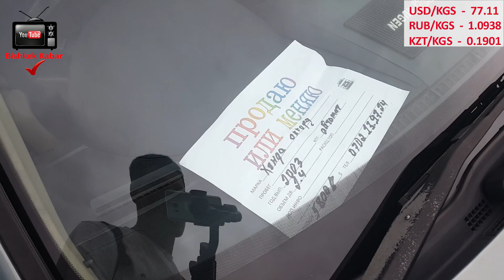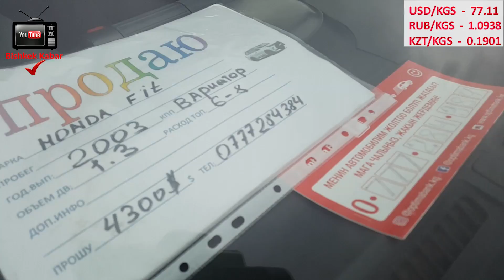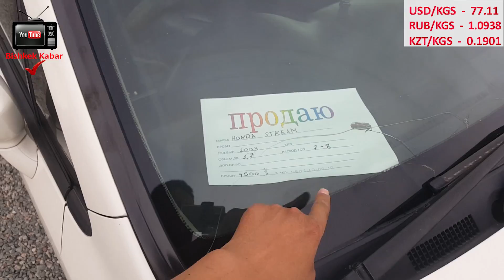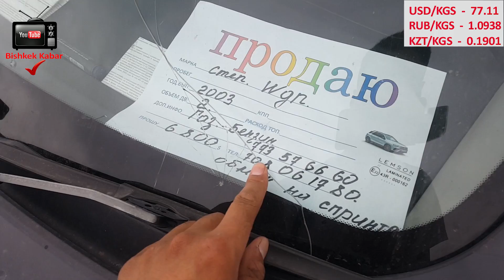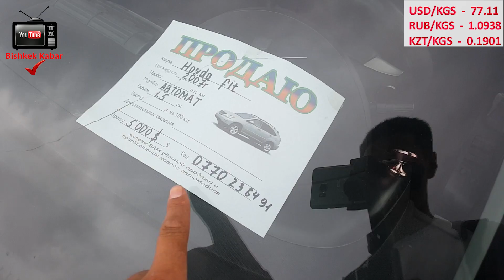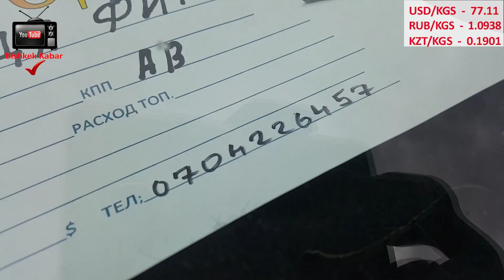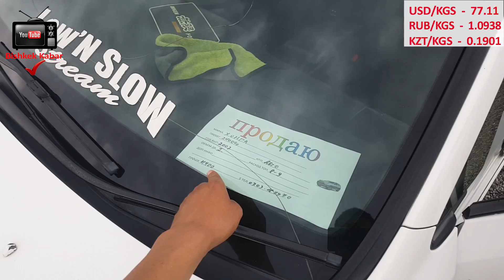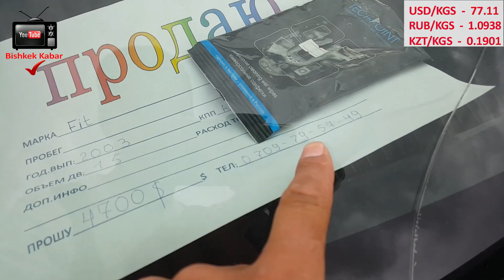Авторынок Бишкек👍/05.07.20/СРОЧНО ФИТ БАР/СТРИМ/АККОРД/ВИШ/АЛИОН/ИПСУМ/ИСТ/ИНСПАЕР/